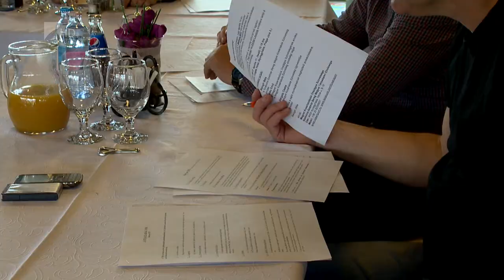B33-as emléktorna - Kölcsey Tv